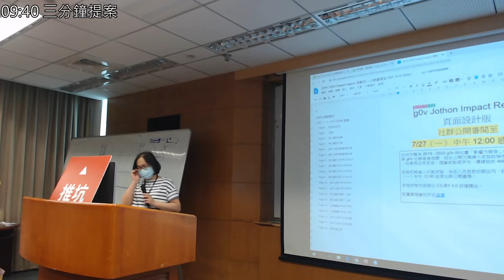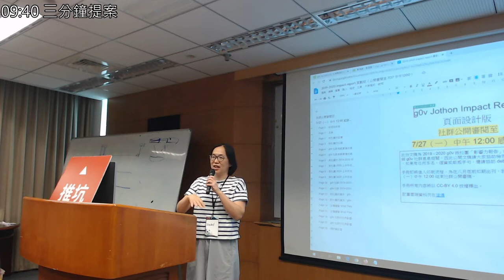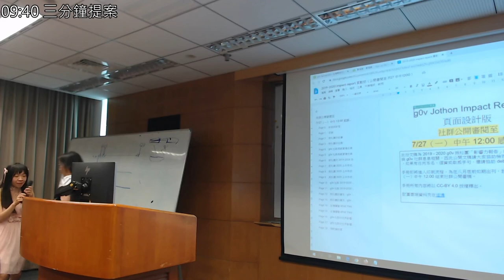g0v tw hackath40n — 提案 — 揪松團影響力報告意見徵詢 ／ Isabel — 集合啦！老地方黑客松